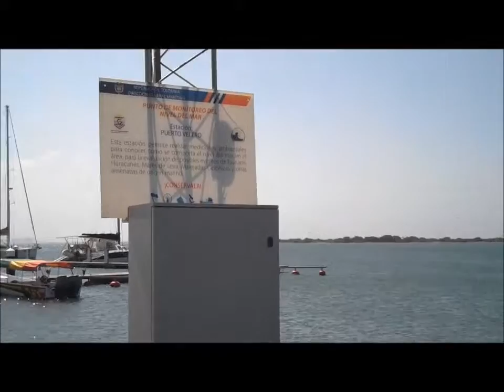Visita a Puerto velero y su marina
Trabajo periodístico para el canal de videos